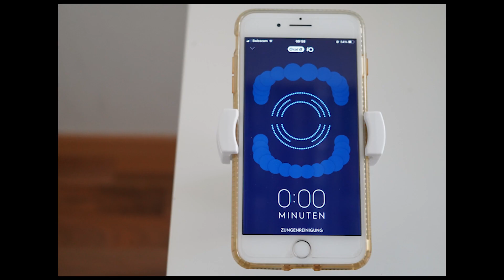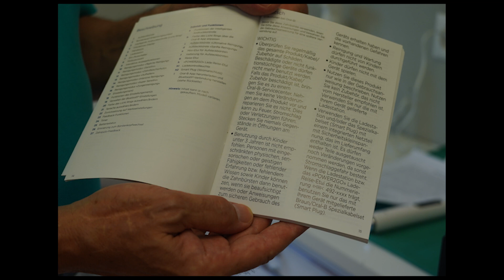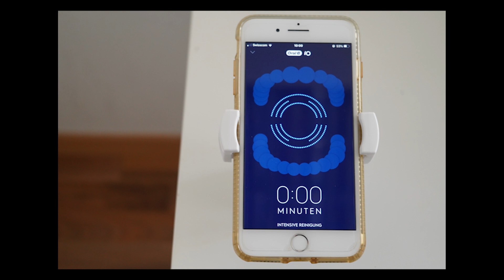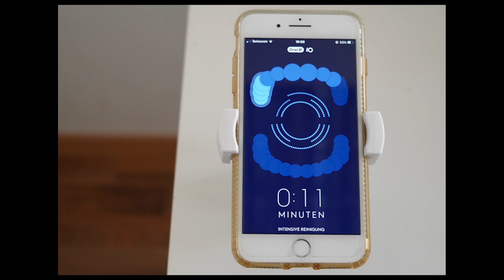ORAL B 2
Werbespot für eine Zahnarztpraxis